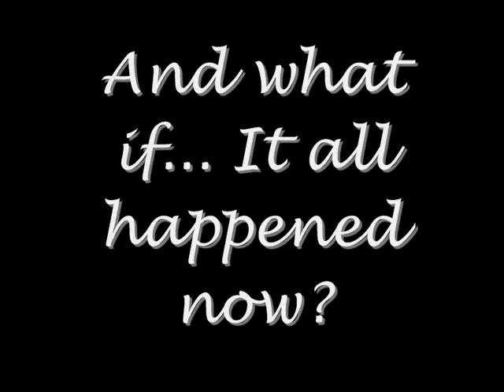Maple Praesentia (trailer)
If the threat that keeps the maple world in constant jeopardy...
Left it's cage?...

What if we united?
What if we fought back?!?
And what if... this all happened now?

Progress: 90% (only needs music)

Hi guts. I've been gone for a while but I'm back, which means I can animate.

Heads up cuz more's coming soon!

Song: fighting pink bean.